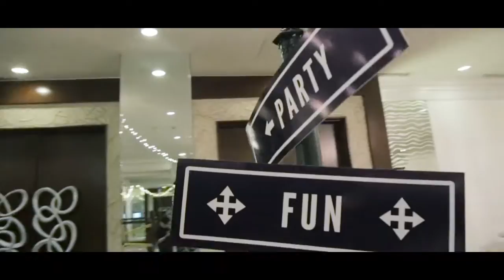Edsa Shangri-La, Manila Annual Party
It's the Annual Colleagues Party at Edsa Shangri-La, Manila with the theme of Street Party. See the large stage?! There were so many kinds of cool dances performed by our colleagues!